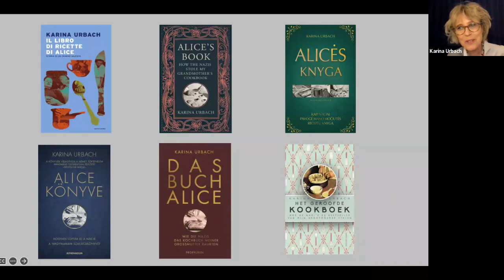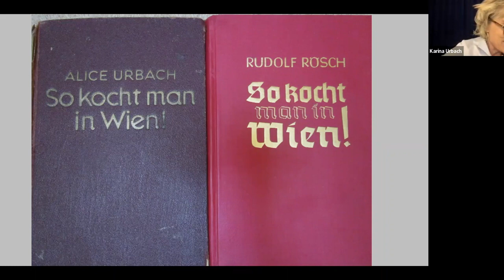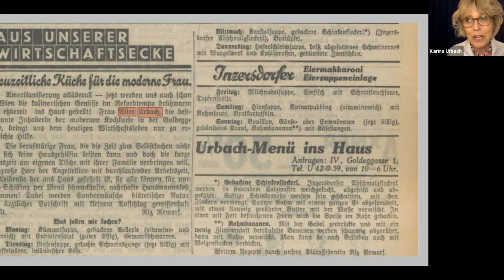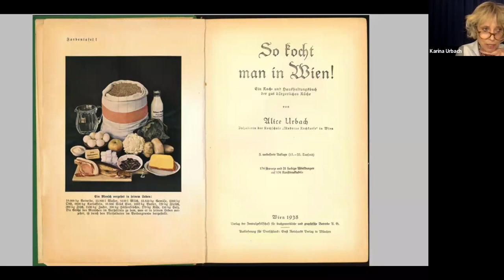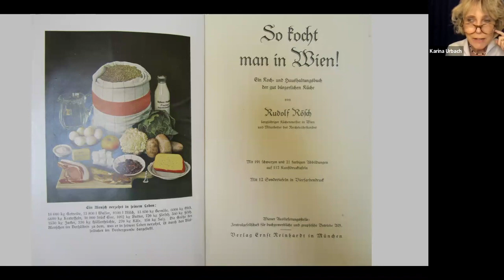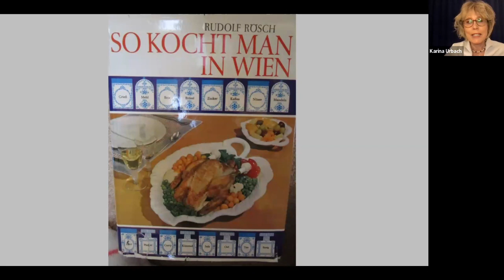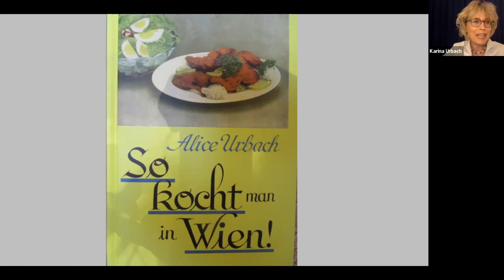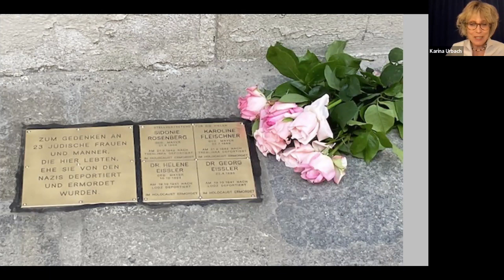Alice's Book: How the Nazis Stole My Grandmother's Cookbook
When the Anschluss happened, Alice Urbach, a renowned chef and cookery book writer, was forced to flee Vienna for England. Returning to the ruins of Vienna in the late 1940s, she discovered that her bestselling cookbook is being published under a different name.

Karina Urbach tells the story of a family torn apart by the Nazi regime, of a woman who, with her unwavering passion for cooking, survived the horror and losses of the Holocaust to begin a new life in America, and of a fight for restitution that lasted eight decades.

Watch this conversation with Urbach–and her cousin, Katrina Urbach–about Alice’s life, the journey of reclaiming her work, and the larger picture of restitution and what it can include.